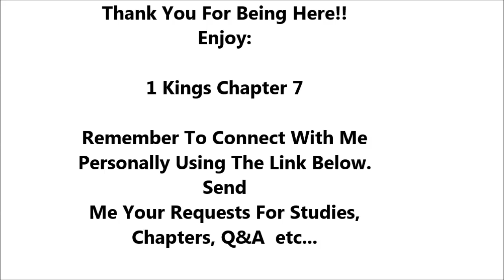1 Kings Chapter 7 - Holy Bible - Must Watch